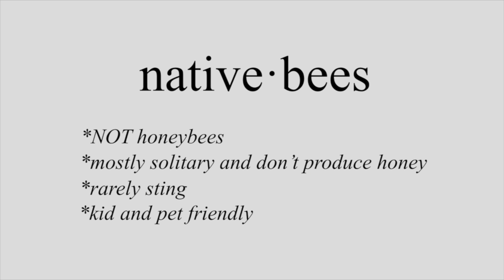Bee Kind MN: Who We Are